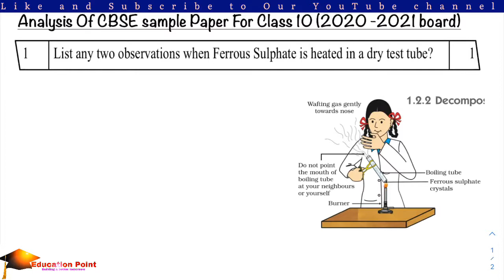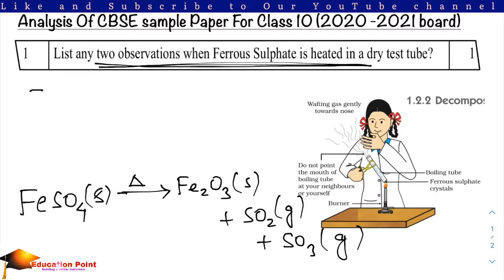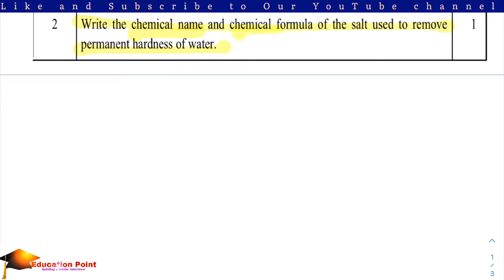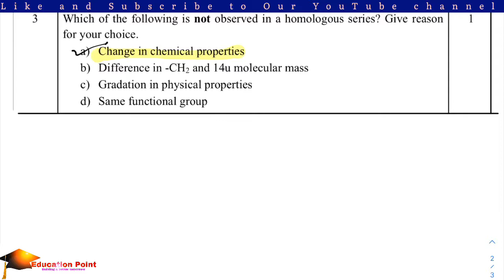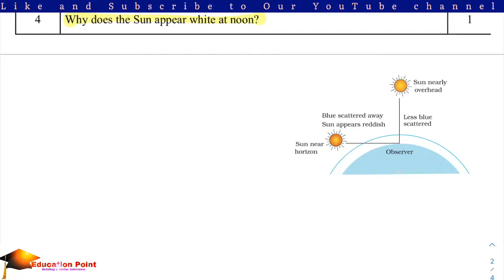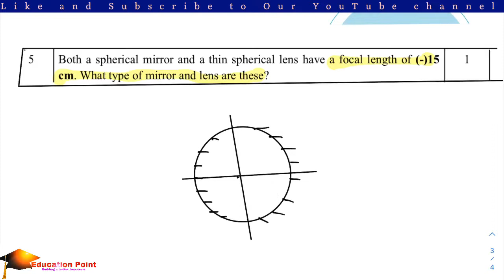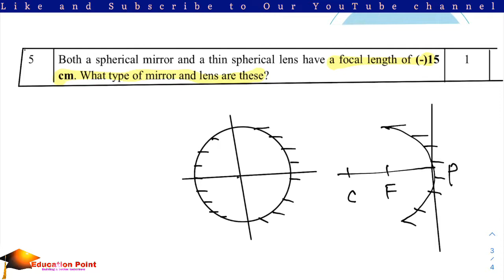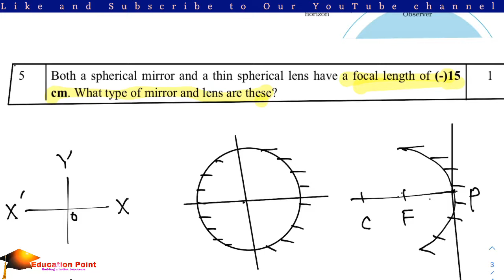CBSE class 10 Science Sample paper Solution (Session 2020-2021) ll Sample paper Solution for class10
In this video sample papers are solved for the session 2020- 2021